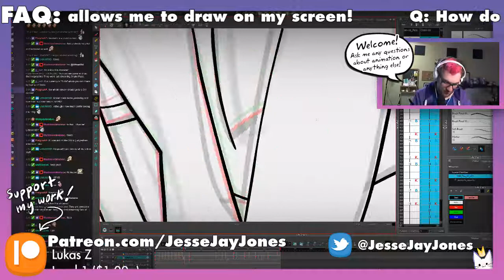TwitchClip - Animating a Cartoon LIVE! by SlinkyAnimation ExcitedColdHabaneroDuDudu